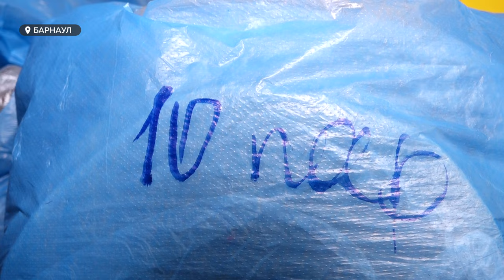Волонтеры готовят подарок для тружениц тыла на 9 мая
300 пар тапочек для бабушек: такой подарок к 9-му мая готовят алтайские волонтеры. Благотворительную  акцию запустил один из московских фондов, который выделил деньги на покупку натурального войлока и других  необходимых материалов. Изготовить тапочки отозвалось сразу несколько организаций края: кроят и шьют сегодня в семи районах и в Барнауле.